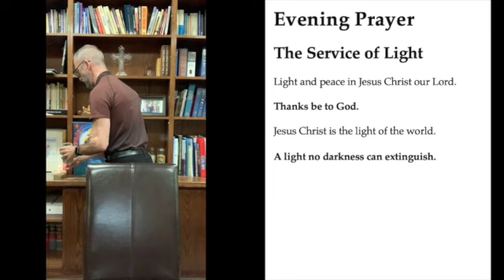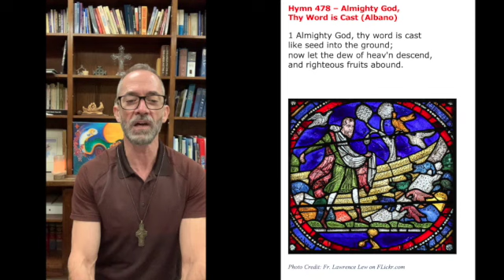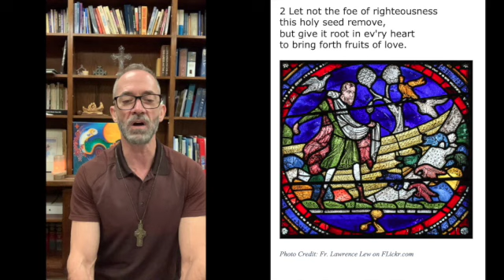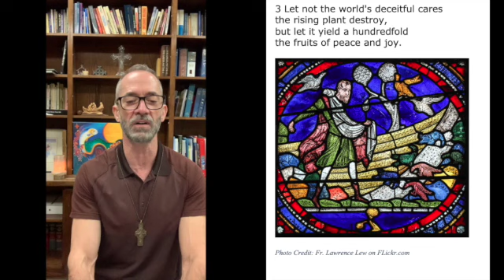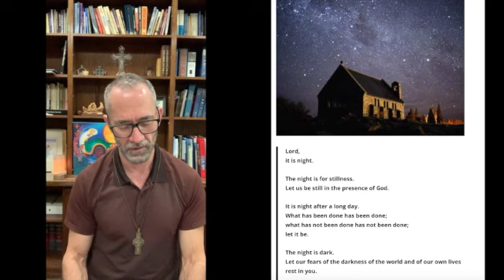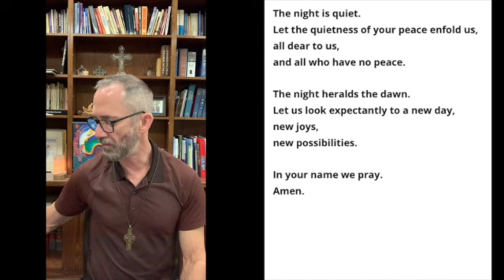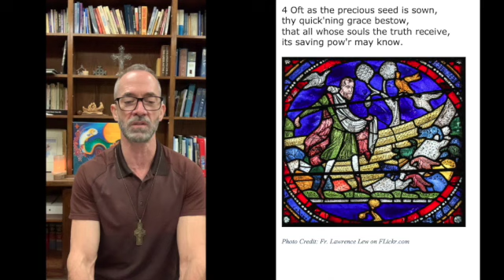Evening Prayer20211026 SD 480p